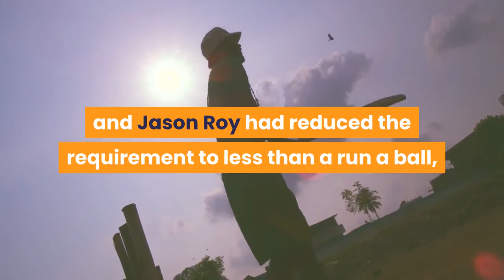Jos Buttler proud of the way England stuck to values despite defeat to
Jos Buttler, England's stand-in captain, says he is proud of the manner in which his side stayed true to the values that won them the 50-over World Cup at Lord's two years ago, despite succumbing to a thrilling seven-run defeat in the ODI series decider against India in Pune. Faced with a stiff target of 330, England had slumped to 168 for 6 shortly after the halfway mark of their innings, but kept throwing their punches to the bitter end. Sam Curran belied a previous ODI highest score of 15 to finish with 95 not out from 83 balls, but a lack of batting partners undermined his attempts to seal the chase, as he was forced to turn down singles in the frantic closing overs. And with Dawid Malan producing a run-a-ball 50 after his promotion to the full squad as an injury replacement for Eoin Morgan, and Liam Livingstone playing his second free-spirited innings in as many ODIs after stepping into Sam Billings' role in the middle order, Buttler believes that England have made strides on this white-ball leg of their India tour, despite losing the decider in both the 20-over and 50-over rubbers."You play the game to win matches and to win series, and in the must-win games, we haven't quite managed to do that, so of course, we're disappointed with that," Buttler said. "But there'll be some great learnings taken from the tour, and some great exposure to players playing in this part of the world for the first time.""Once again, we've expanded the talent pool available to us in one-day cricket, building ahead to the T20 World Cup in a few months' time and, of course, the 2023 World Cup later on down the line as well."So anytime we expand that player pool, that creates competition, that creates better performances, and that's the upward trajectory that we're always after as a side, that continuous improvement."Despite the disappointment of defeat, England's efforts in the final ODI were a significant improvement on their somewhat flaky demise in the first ODI, when a 135-run opening stand between Jonny Bairstow and Jason Roy had reduced the requirement to less than a run a ball, only for all ten England wickets to tumble for 116 inside the next 28 overs. This time, with Curran reprising the big-game mentality that has set him apart as a star of Chennai Super Kings' IPL line-up, England took the contest right to the wire, with India's anxieties revealed by a series of lapses in the field, most notably a trio of simple dropped catches from Hardik Pandya and Shardul Thakur."A huge part of our success as a side has been that never-say-die attitude to take games deep," Buttler said. "A lot of our bowlers are very accomplished batsman, and Sam played an outstanding innings there. He will take a lot from that moving forward, even though there's the disappointment of losing the game.""I haven't really done something like that for a while, especially for England, so it was really pleasing," Curran said of his innings.